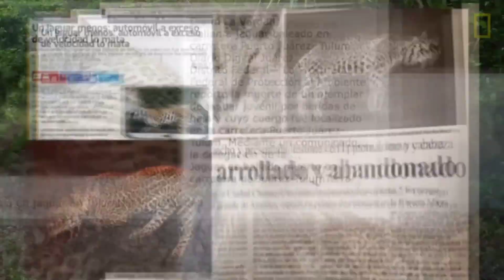El jaguar Mexicano ¿Cerca de su extinción? | Especies mexicanas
Panthera onca o jaguar se encuentra emparentado y se asemeja mucho en apariencia física al leopardo (Panthera pardus), pero generalmente es de mayor tamaño, cuenta con una constitución más robusta y su comportamiento y hábitat son más acordes a los del tigre (Panthera tigris). Si bien prefiere las selvas densas y húmedas, puede acomodarse a una gran variedad de terrenos boscosos o abiertos. Está estrechamente asociado a la presencia de agua y destaca, junto con el tigre, por ser un félido al que le gusta nadar.

Es fundamentalmente solitario. Caza tendiendo emboscadas, siendo oportunista a la hora de elegir las presas. Es una especie clave para la estabilización de los ecosistemas en los que habita; al ser un superpredador, regula las poblaciones de las especies que captura. Los ejemplares adultos tienen una mordedura excepcionalmente potente, incluso en comparación con otros grandes félidos, lo que les permite perforar los caparazones de reptiles acorazados como las tortugas y utilizar un método poco habitual para matar: ataca directamente la cabeza de la presa entre las orejas para propinar un mordisco letal que atraviesa el cráneo con sus colmillos alcanzando al cerebro.

Panthera onca está calificado en la Lista Roja de la UICN como «especie casi amenazada» y su número está en declive.​ Entre los factores que lo amenazan se incluyen la pérdida y la fragmentación de su hábitat. A pesar de que el comercio internacional de ejemplares de esta especie o sus partes está prohibido, este félido muere con frecuencia a mano de los humanos, especialmente en conflictos con ganaderos. Aunque reducida, su distribución geográfica continúa siendo amplia. A lo largo de la historia, esta distribución le ha otorgado un lugar prominente en la mitología de numerosas culturas indígenas americanas, como los mayas y los aztecas.